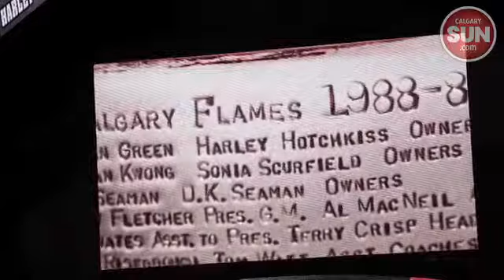Flames beat Avalanche 4-2